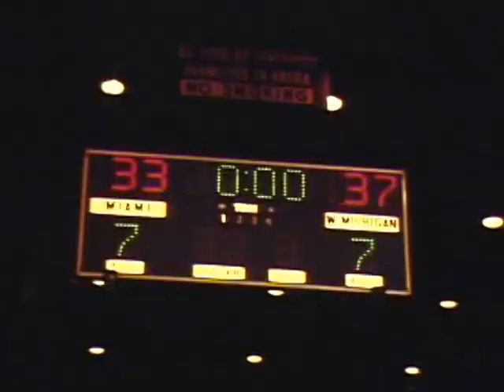1976 WMU Basketball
Rare footage of the record-setting 1975-76 WMU Men's Basketball Team.  Clips are from games against Bowling Green, Miami, Virginia Tech, and Eastern Michigan.